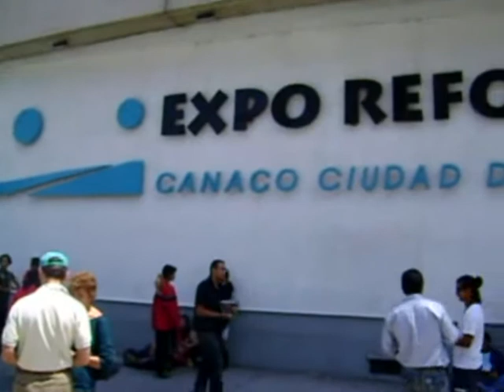LAMOLE 28 - 19 Julio 2009 - COSPLAY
Diferente a la tradicion, esta vez pudimos ir el dia domingo, pero por menos tiempo de lo normal u.u. Un inesperado problema y el partido de la seleccion mexicana hicieron que nos fueramos antes de lo pensado u.u. Mi lap cada vez le cuesta mas editar los videos, como se puede notar en algunos bugs en el video u.u ya tengo que comprarle mas RAM y guardar todo lo que tengo en discos.

Pero no todo fue malo, hubo muy buenos cosplays. Agradezco a los cosplayers que participaron en la pequeña actividad que les propuse para conmemorar al legendario rey del pop.

Un saludo a todos, nos vemos en la TNT 18